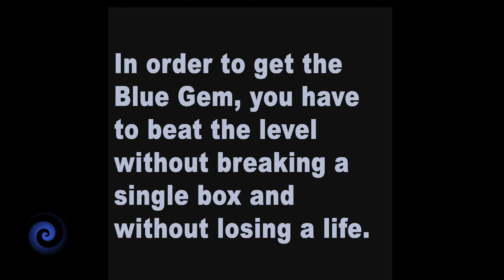Crash Bandicoot 4: It's About Time - Draggin' On (PS5) - How to Get The Blue Gem 4K 60FPS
Playthrough of the entire level. In order to get the Blue Gem, you must complete the level without breaking any boxes, skipping the Bonus level and without losing a single life. You will be rewarded the Gem at the end of the level.